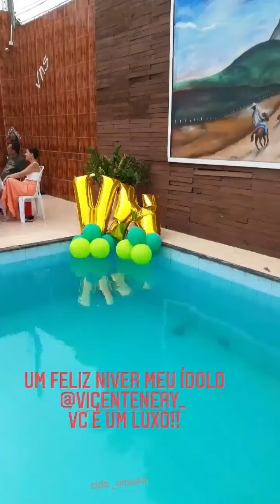Um resumo de como foi a comemoração do aniversário do Vicente Nery...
A união de todos os stories que eu assisti ontem, fia 24 de janeiro de 2021, aniversário do Vicente Nery!